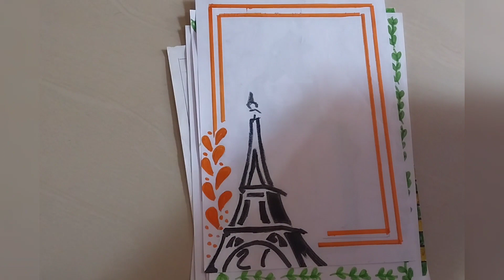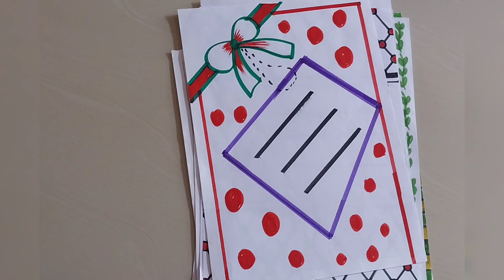simple paper border designs